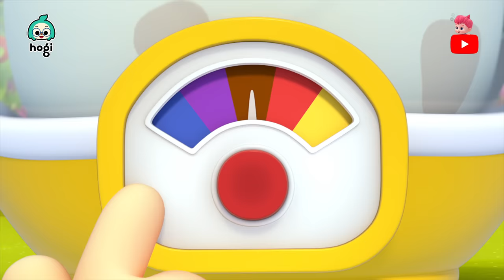[Mix] Aprende Colores en Inglés para Niños | aprendizaje para niños de 2 a 3 años | Hogi en español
¡Aprende Colores en Inglés para Niños!

00:00:00 Learn Colors with Colorful Ball Pit
00:03:18 Learn Colors with Dinosaur Race
00:06:05 Learn Colors with Colorful Mosquitoes
00:09:00 Learn Colors with Colorful Bubbles
00:11:58 Learn Colors with Dinosaurs
00:15:04 Learn Colors with Colorful Pirate Slides
00:18:06 Learn Colors with Colorful Cars
00:21:19 Learn Colors with Colorful Donuts
00:24:24 Learn Colors with Colorful Shopping
00:27:30 Learn Colors with Colorful Baseball

[Nuevo Canal] 💕Bebefinn en español - Canciones Infantiles💕